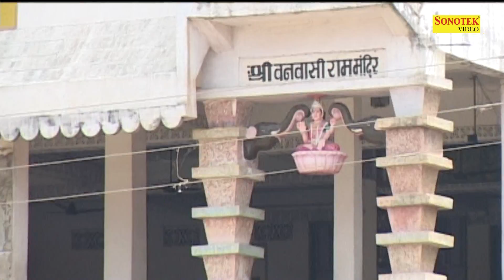महिमा न्यारी है चित्रकूट धाम की | Mahima Nyari Hai Chitrakoot Dham Ki | Rakesh Kala | New Ram Bhajan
Title Song :- महिमा न्यारी है चित्रकूट धाम की | Mahima Nyari Hai Chitrakoot Dham Ki